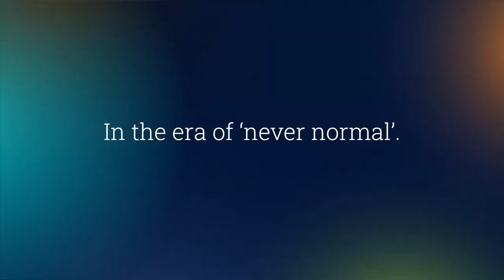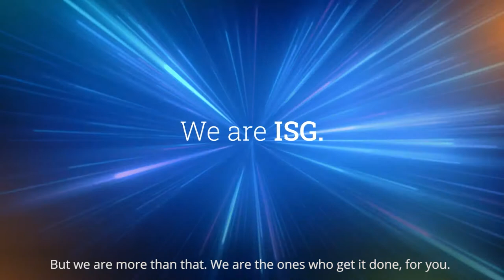ISG 2022 Power Through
ISG helps its clients power through their business challenges on their way to digital transformation, operational excellence and faster growth.

Watch the 2022 ISG corporate video to learn how clients get power through ISG data, advice and support.